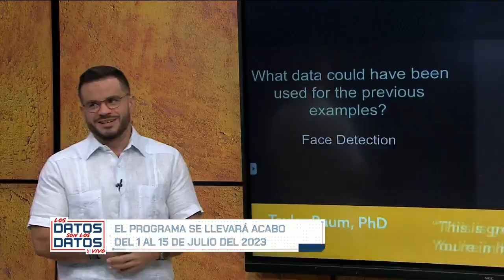Programa SNPP: Mentoría para estudiantes bachilleres de Puerto Rico | LDSD | WapaTV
El periodista Jay Fonseca habló con el doctor director del programa SNPP, Héctor de Jesús Cortés, sobre este proyecto que vincula a estudiantes bachilleres de todo Puerto Rico. Este programa consiste en mentorías y seminarios científicos, los cuales estarán disponibles para jóvenes de escuelas públicas y privadas.

WapaTV